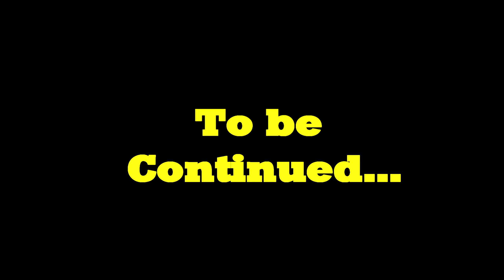Untold Secret | Escape from Tarkov | Epic Raid Gameplay | New Update | New Map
Hi Guys,

I can't believe, but finally I had a chance to go back and play  Escape from Tarkov or EFT new update and new map. All I can say it was an epic raid experience.
I need to play this game more it's so good.
I played this game on PC.

I like to play all video games from Classic Games to First person shooters, Free to play, MMORPG , MOBA , Battle Royal games you name it and you always find fun and entertaining youtube videos with amazing gameplay on PC and other platforms like Xbox and PlayStation.